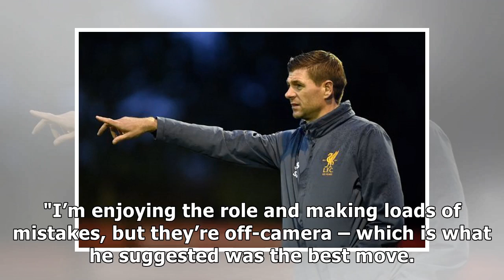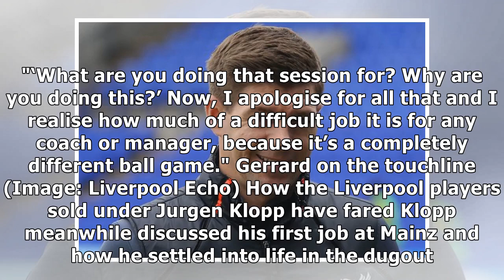Gerrard reveals what Klopp told him to do before first job in management